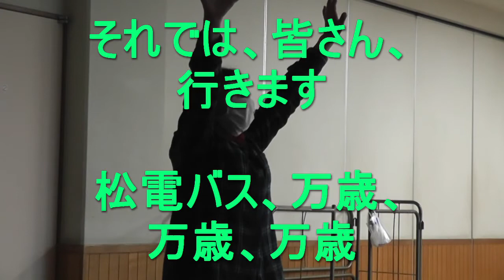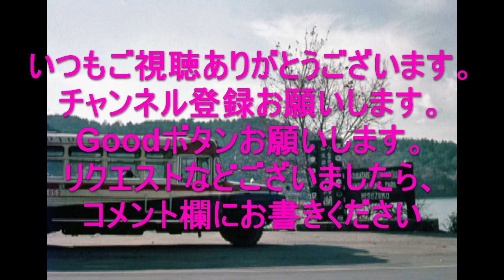歌声喫茶、“松電バスの歌” 「谷津、みんなの歌声」より、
“松電バスの歌”
【作詞】不　　 詳
【作曲】不　　 詳

信州大学の体育会系サークルで代々歌い継がれてるこの曲は、その名のとおり、地元･松本を走る松電バス(「まつでんバス」...今は『アルピコバス』という愛称が付いている)のことを面白おかしく歌ったものである(笑)。松電バスは、松本電気鉄道(株)の乗合自動車事業部門
（Welcome to "Spill The Beans!"より）